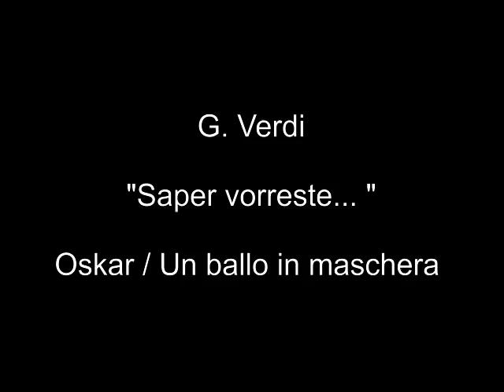Diana Petrova Darnea sings Oscar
G. Verdi, "Saper vorreste"
Oscar / Un ballo in maschera
Diana Petrova Darnea, Soprano